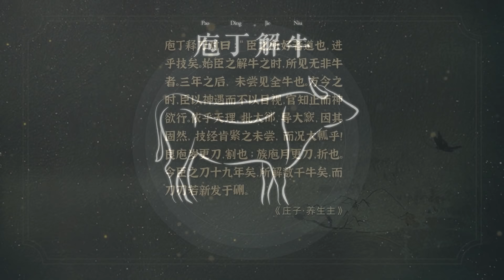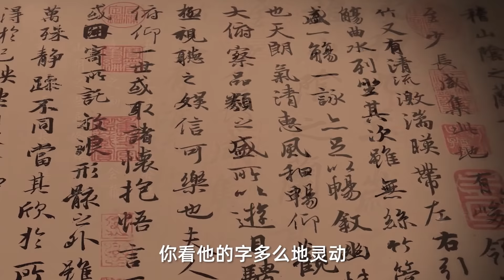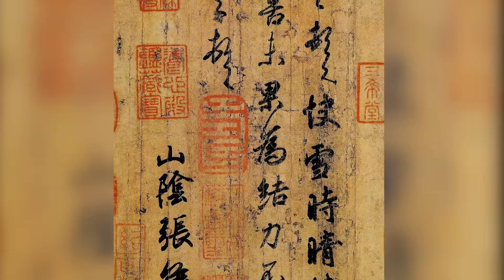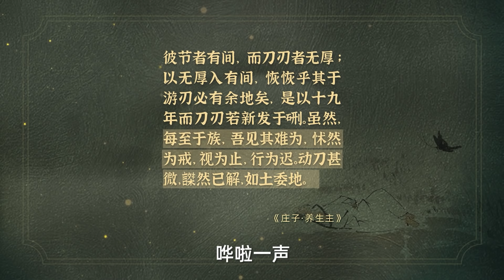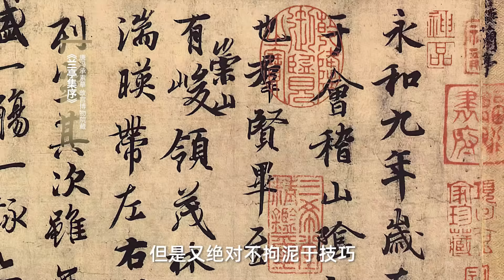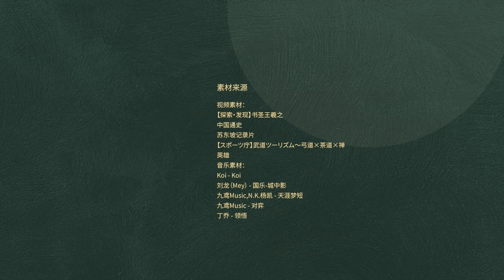讀《莊子》有感：高手是怎麼煉成的？【意外藝術EYArt】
莊子思想中「道與術」究竟如何解讀？

Kevin MacLeod的Almost in F - Tranquillity根据知识共享署名 4.0许可授权用户使用。